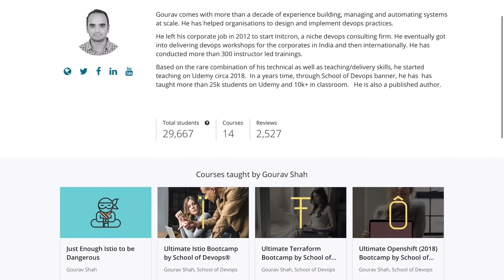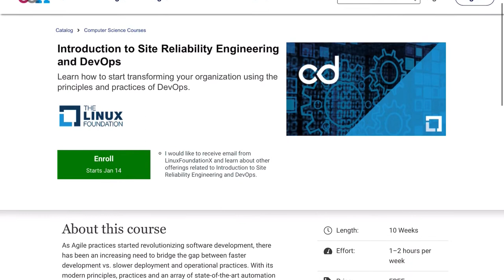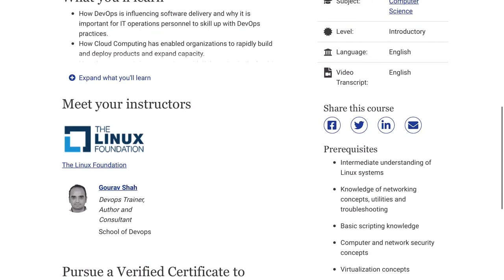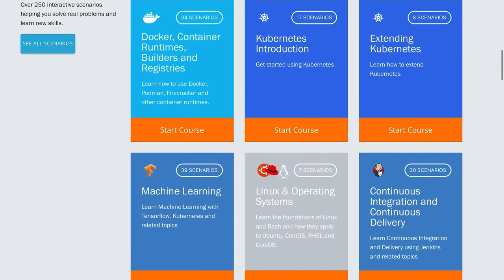2020 Devops Outlook - Your chance to decide what I teach this year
Surveys

This is my first video for 2020 where I talk about five things  which are,

1:44 - Review of year 2019
5:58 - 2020 Devops Outlook. Dont miss this as this is where I talk about what to expect this year with devops technologies and skills. Docker, Kubernetes, Istio, Ansible, Terraform included.
14:04 - Goals for the year
17:04 - Whats coming in 2020
21:50 - Collaboration ideas, income opportunities and how could you be part of it

Dont miss
5:22 - Exciting news in 2019 on the  the personal front.
19:02 -  A very interesting tool all of you who are into learning devops should know about

This is a  heart to heart conversation with you where I share whats been happening since last year on the professional as well as personal fronts, what I have in mind for the next year. I also plan to collaborate with a  lot more people starting this year so do watch out for the opportunities that I lay out in front of you. If any of you are interested in the following, do add a comment to this video or do get in touch with me via other channels.